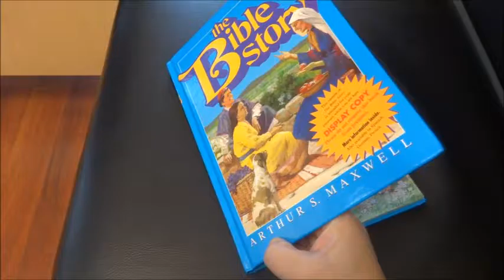Welcome To The 30's! (Day 339 - 1/21/17)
We help celebrate a good friend's 30th birthday after a crazy morning of STORMS! I finally also find my Beast Bobblehead at the GREAT STEEL COLLECTIBLES!